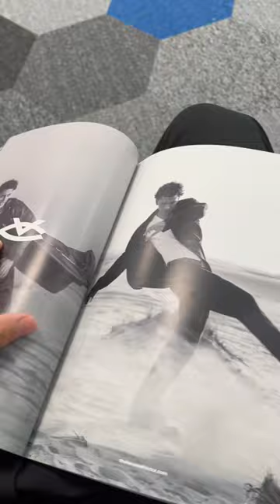Das erste shooting gehabt für ein Model Magazine…😱